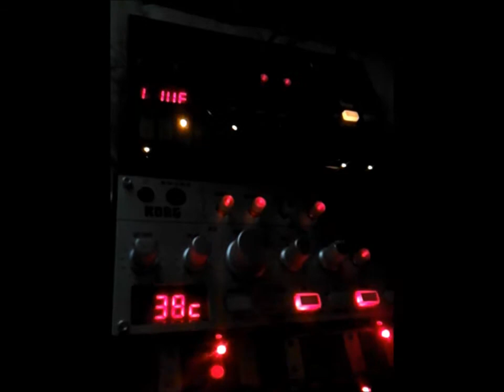Korg Volca Bass & Beats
Mitä näistä namiskoista oikeasti tapahtuu!?